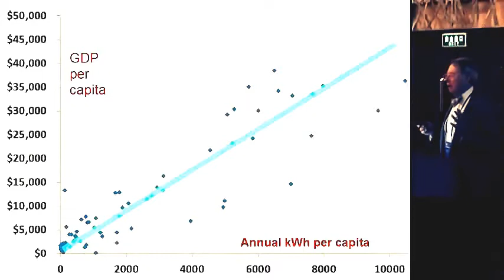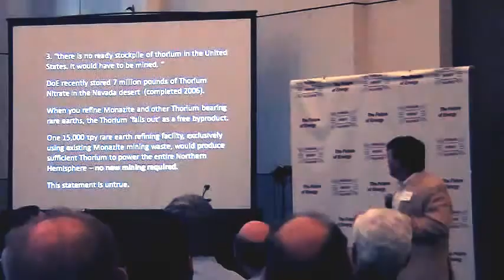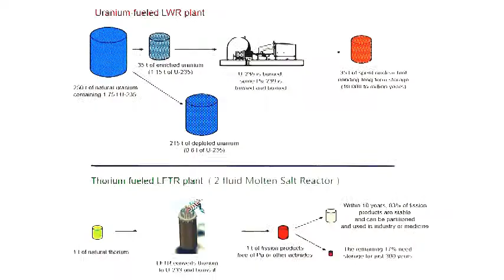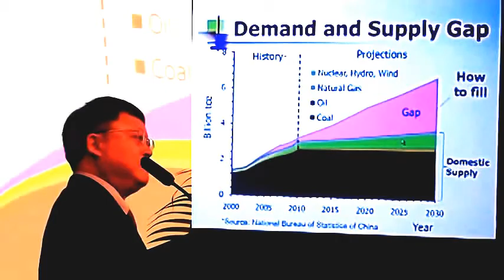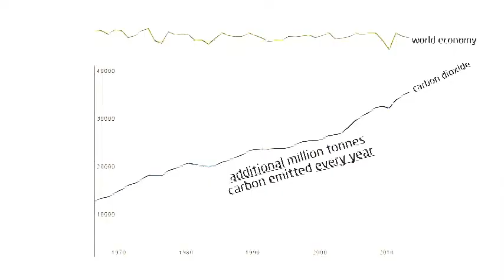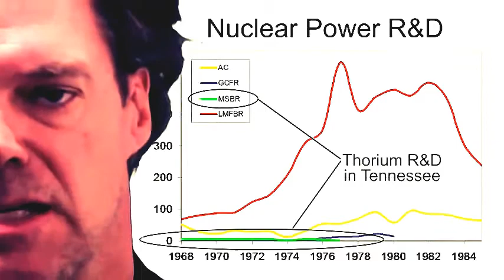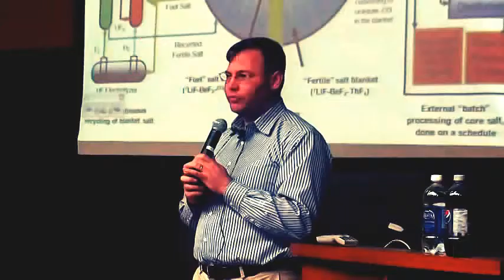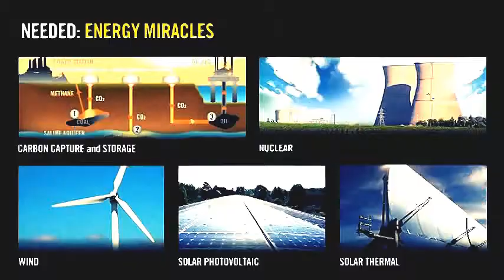Car Runs For 100 Years Without Refuelling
Car Runs For 100 Years Without Refuelling using Thorium Chemical element.

Also watch these interesting Doc

Thank you for taking the time to watch this videos! If you enjoy this videos please share it!